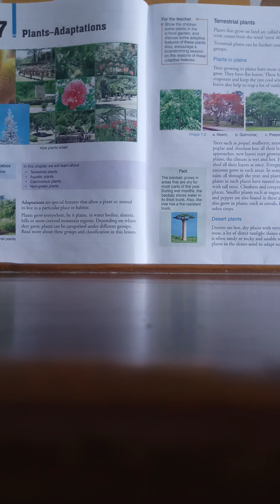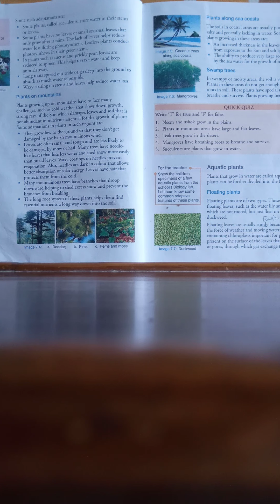CLASS 4 SCIENCE 9.10.2020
PLANTS - ADAPTATION